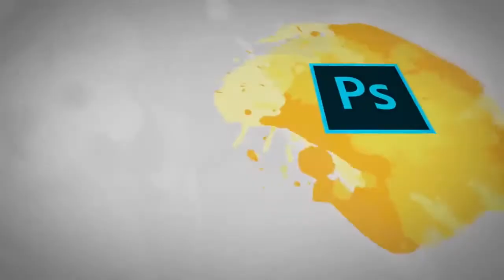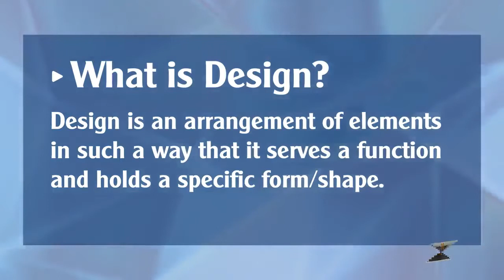004 Theory Introduction to Design and its various fields